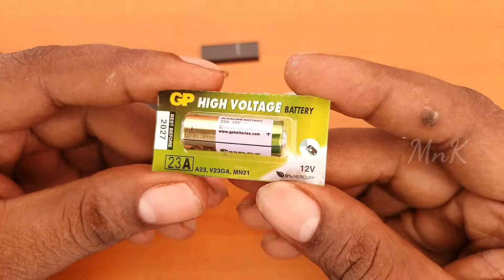How to make || voltage tester || at home || made in || marker pen